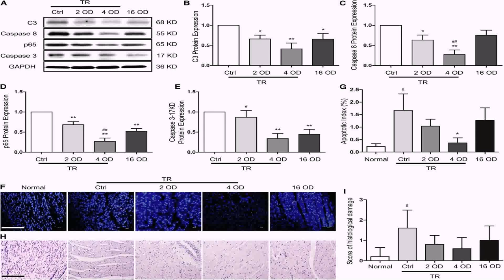Floor Plans 1 Story 4 Bedroom - DaddyGif.com (see description)